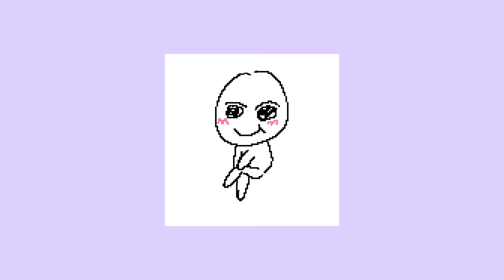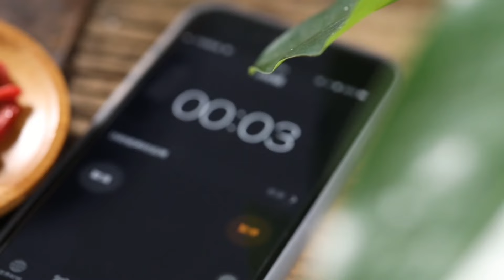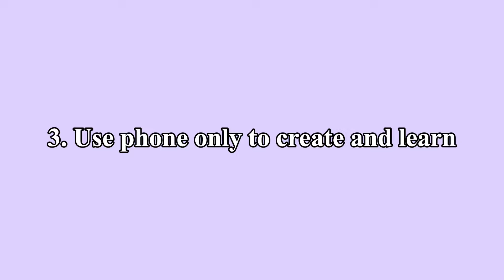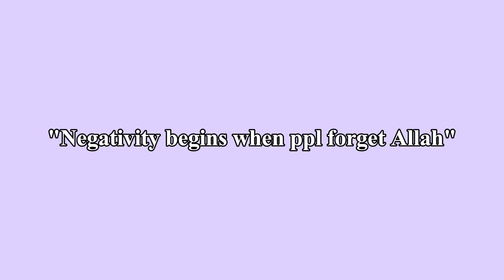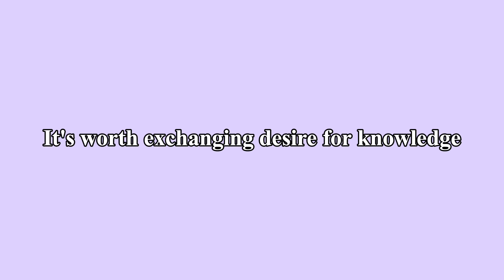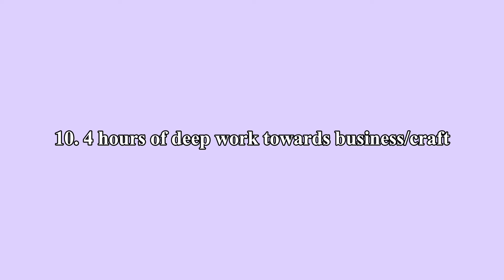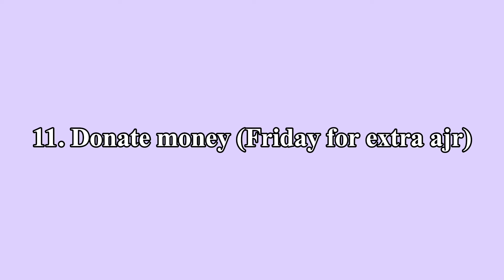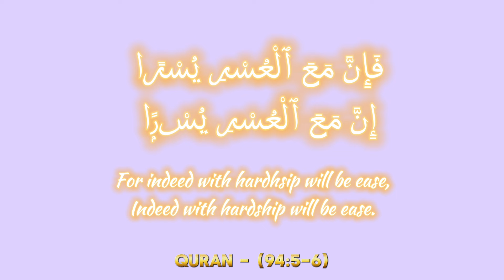how to kill the old version of yourself and rebrand yourself in 12 ways (REALISTIC)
Mentioned in video:
Seed oils:

I hope that was all-
MUCH APPRECIATED🫶🫶

hope you enjoyed this longer podcast-like video. I plan on doing more videos like this. Feel free to give suggestions on other topics!
take care!

Video inspired by: Yusuf Truth

00:00 intro
0:56 my small business!!
2:10 Way nr 1
3:48 Way nr 2
6:09 Way nr 3
7:36 Way nr 4
9:47 Way nr 5
12:48 Way nr 6
14:34 Way nr 7
15:27 Way nr 8
18:18 Way nr 9
21:42 Way nr 10
24:28 Way nr 11
26:04 Way nr 12!!